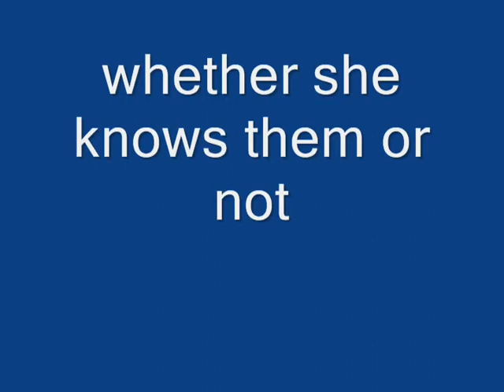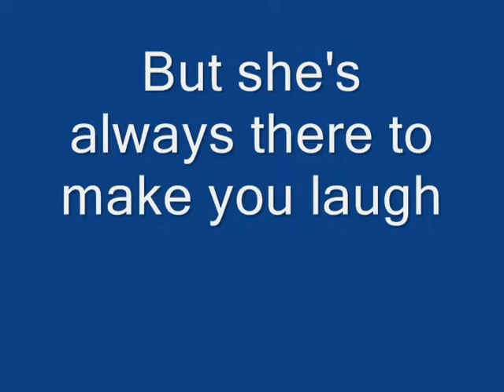Cassy's B-day Video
Happy Birthday to the Original Freal!